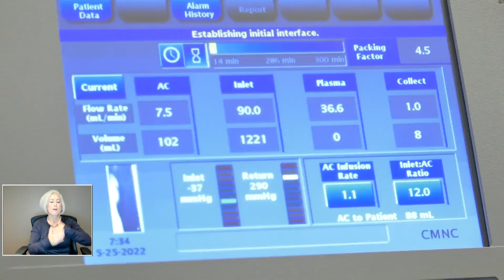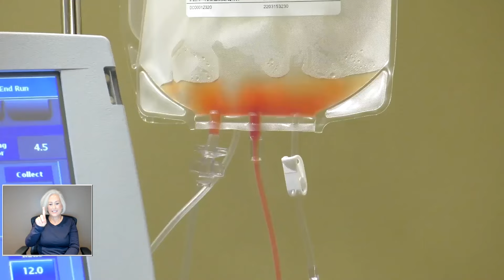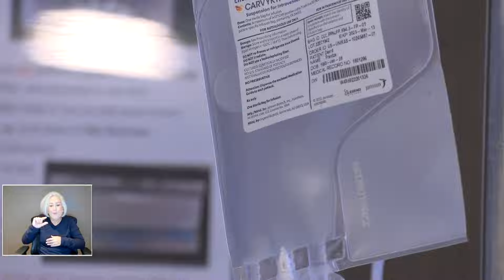Morning Medical Update: CAR-T Cell Therapy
From hopeless to remission. CAR T-Cell Therapy is transforming outcomes for certain blood and marrow cancers. The modified immune cells turning the tide against multiple myeloma. We catch up with a survivor two years after his treatment.